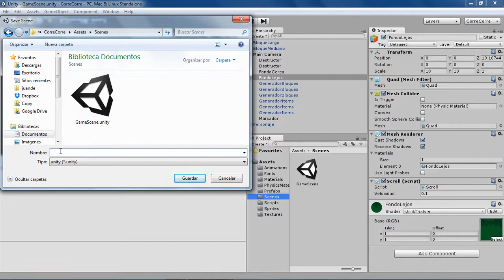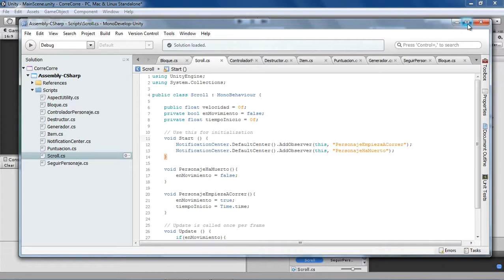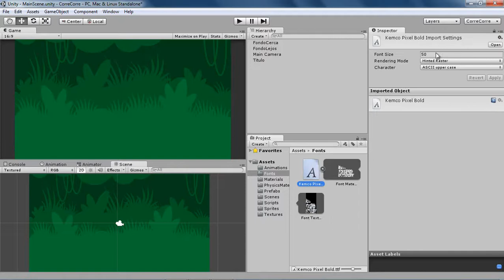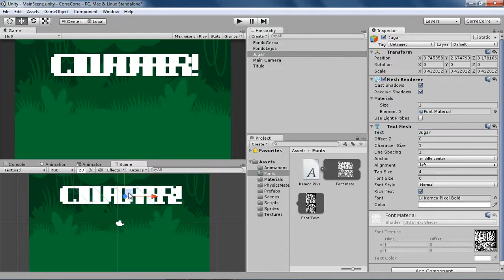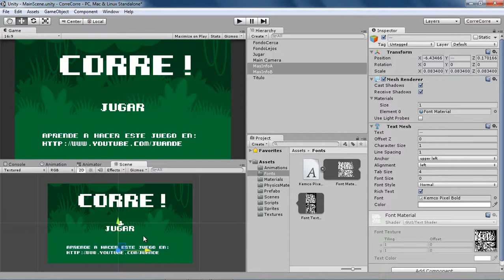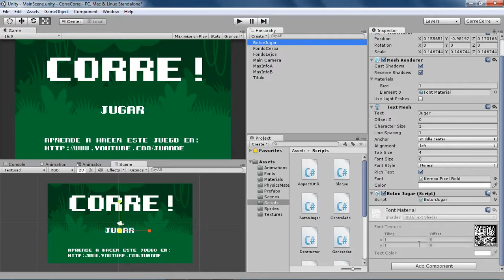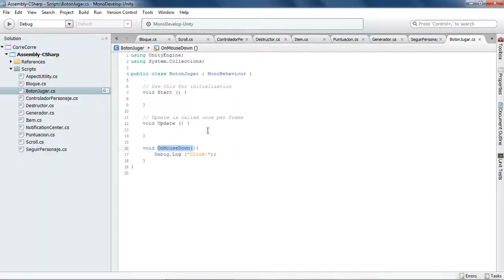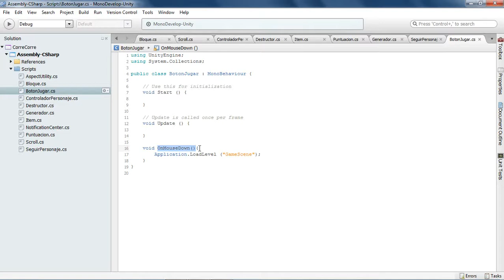17 - Pantalla de portada - Tutorial Unity 2D en español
Crearemos la escena de portada copiando la escena de juego y eliminando los objetos que no necesitemos. (También podríamos haberla creado dese una nueva escena, pero no quería ponerme a configurar el fondo con scroll) Le pondremos toda la información inicial que queramos y un botón que al pulsarlo inicie la escena del juego en sí.

AVISO: A partir de Unity 5.3, para cargar una escena NO hay que utilizar la instrucción Application.LoadLevel, sino SceneManager.LoadScene. En este pequeño vídeo lo explico bien claro

¿NO ENCUENTRAS 3D TEXT EN UNITY 4.6+? A partir de Unity 4.6 el objeto "3D Text" ya no se puede crear directamente ya que es preferible usar el nuevo sistema para crear interfaces de usuario. Aun así, como es recomendable seguir esta serie de videotutoriales tal cual se explica para que no haya ningún problema, a continuación os voy a enseñar cómo recrear un objeto "3D Text" a partir de un GameObject vacío:
1. Creamos el GameObject vacío mediante el menú: GameObject → Create Empty
2. Con el nuevo objeto seleccionado, le añadimos el componente "Mesh Renderer" desde el menú: Component → Mesh → Mesh Renderer
3. y también le añadimos el componente "Text Mesh" desde el menú: Component → Mesh → Text Mesh
4. Ahora sólo falta ponerle con el inspector todos los valores que se ven en el vídeo, y que describo en los siguientes pasos...
5. Con el Inspector en el Mesh Renderer, en su valor Material, establecemos el "Element 0" con "Font Material" creado dentro de /Assets/Fonts
6. También, desde el Inspector, en el componente "Text Mesh", le ponemos en "Font" la fuente "Kemco Pixel Bold" que tenemos dentro de /Assets/Fonts.

(En los próximos videotutoriales de juegos completos explicaré cómo usar el nuevo sistema para crear interfaces de usuario, que es el que debería de utilizarse a partir de Unity 4.6)

Aquí tienes todos los archivos que se utilizarán a lo largo de toda esta serie de videotutoriales:

RECUERDA que puedes descargarte los scripts tal y como quedan al terminar cada capítulo desde este enlace:
(Recuerda leerte el archivo de texto que explica qué cambios hay que hacer a los scripts para que funcionen en Unity 5)

Si quieres probar el juego que vamos a hacer en esta serie de videotutoriales descarga su APK desde este enlace:

¿Te han resultado útiles mis vídeos? En la parte superior de la página de portada de mi canal tienes un enlace para dejarme un donativo y así ayudarme a crear nuevos vídeos.